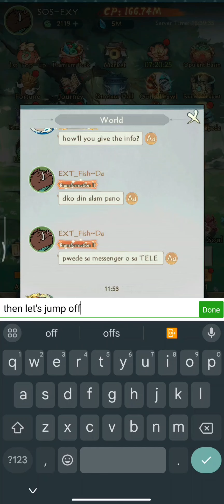DAY 91 F2P + DAY 121 MAIN ACC: DAILY ROUTINE F2P | SAMSARA ABILITY CLEAR | NOBODY'S ADVENTURE CHOP2X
DAY 91 F2P: DAILY ROUTINE + DAY 121 MAIN ACC SAMSARA ABILITY CLEAR | NOBODY'S ADVENTURE CHOP-CHOP

TAKE NOTE THAT THIS ACCOUNT IS BARELY GETTING GRIND DUE TO HAVING TWO ACCOUNTS I PRIORITIZE MY MAIN ACCOUNT MORE THAN THIS F2P ACCOUNT
ALT ACCOUNT: SOS-EXY HEALING SAGE S2 ASIA
MAIN ACCOUNT: UR- EXY LOTUS PRIEST S20 ASIA
CONTENT CREATOR OF NOBODY'S ADVENTURE CHOP-CHOP